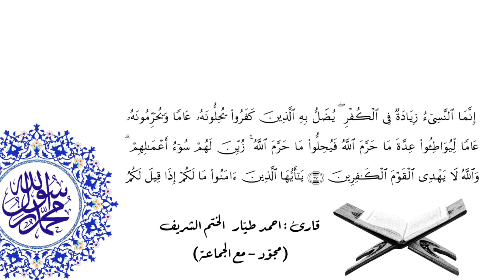Ahmet TAYYAR Tevbe 34-37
احمد طيار